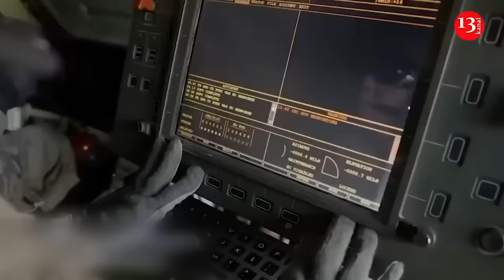Ukraine destroyed Ka-32 helicopter by burning in Moscow airfield - those images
The Main Intelligence Directorate of the Ministry of Defense of Ukraine burned the Russian multi-purpose Ka-32 helicopter, located at the Moscow Ostafyevo international airfield, which belongs to the Russian Ministry of Defense. NV writes about this, citing a source in the intelligence services.
The Main Intelligence Directorate of the Ministry of Defense of Ukraine has released video footage in this regard.
The helicopter was used for air support of the Russian occupation army, namely to provide logistics needs and evacuation operations.
The Ka-32 twin-engine, multi-role helicopter is designed by Kamov Design Bureau, a Russian Helicopters company, and is produced by Kumertau Aviation Production Enterprise.
The helicopter can be deployed to carry out special airborne search and rescue, patrol, medical evacuation, cargo transportation, logging, complex fire-fighting, and transportation of landing force. It can also be used to support police, special forces and other law enforcement units. The Ka-32 helicopter is equipped with the latest avionics systems for enhanced operations in difficult weather conditions during both day and night.  The helicopter features high-precision hover capacity and manoeuvrability. The price of the Ka-32 helicopter is 16 million US dollars.